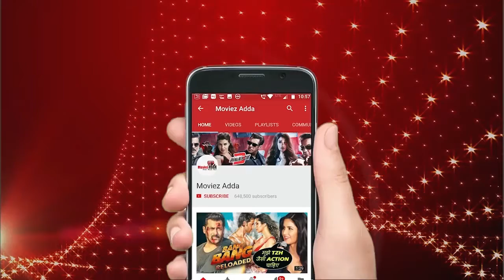Salman Sir Youngest Kid On Sets, Freddy Daruwala Shares Behind The Scenes Experience With Salman